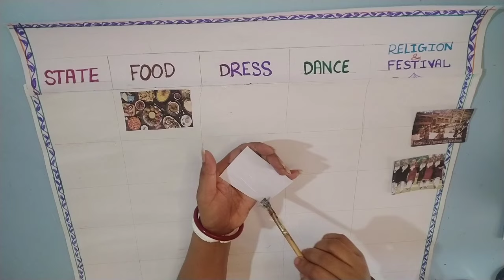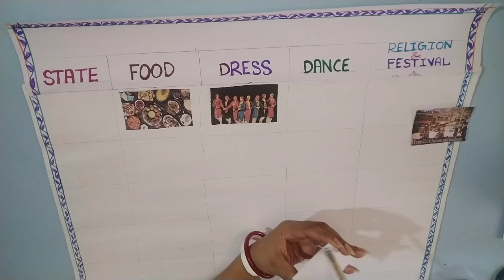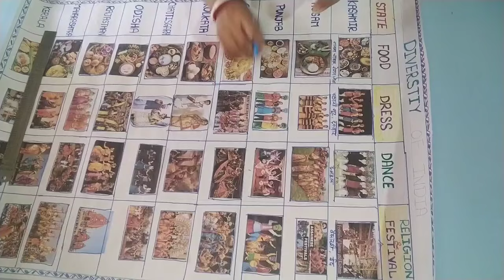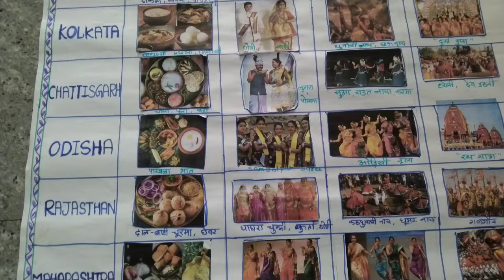Diversity of India project || making chart on Diversity of India| school project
Hi friends..

diy | easy science exhibition project
 best out of waste |
schoolprojectideas |~
easyandquickscienceproject |
cardboardproject|
project for exibition |@howtofunda
school project for diversity of India based on food, dress , dance, and religion and festival.

required material.
1 . chart paper
2.color pencil
3.acrylic colour
4.phito print out
5.glue

science exhibition
school decoration ideas
summer assignment for 6 class students
assignment for 7 class students
summer assignment for class 6